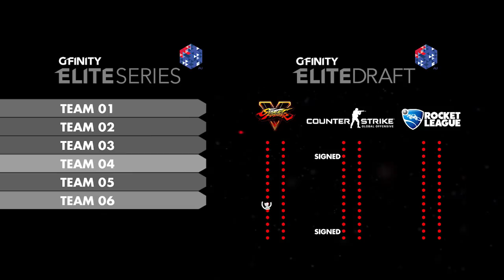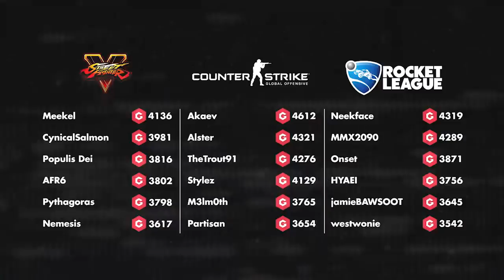Gfinity Australia - Elite Series Explained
Welcome to Gfinity Australia!

From Challenger, to Elite Draft to the mainstage in the Elite Series! Find out how you can progress from bedroom gamer to professional esports star through Gfinity Australia's Elite Series.

Are You the Next Challenger?